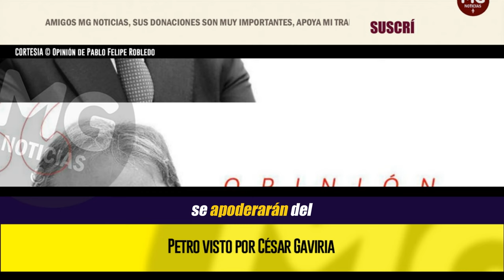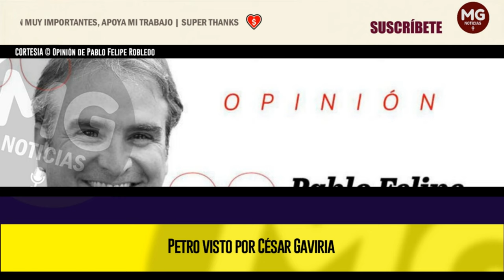PETRO VISTO POR CÉSAR GAVIRIA ⛔ Opinión de Pablo Felipe Robledo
La semana pasada en la Convención del Partido Liberal el gran triunfador fue el expresidente César Gaviria, quien fue elegido nuevamente como presidente de esa colectividad.
columna PABLO FELIPE ROBLEDO para EL ESPECTADOR